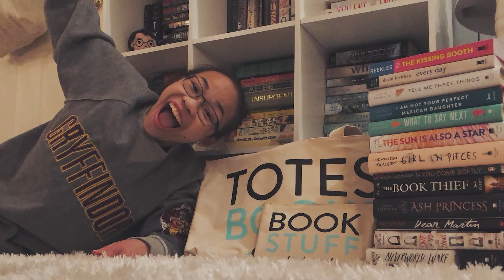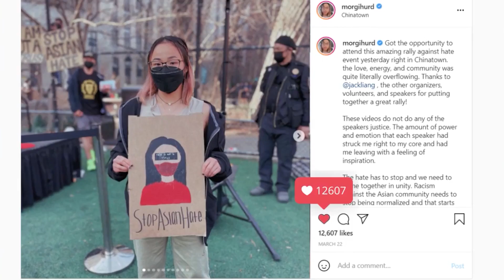Morgan Hurd CRAZY Rich Lifestyle: New Man, Big Mansion, Life's EASY!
Welcome back to Sports Dive. For the channel today, we are going to feature Morgan Hurd how she spends her millions and facts you never knew about her. Morgan Hurd is an American artistic gymnast. She was born on July 18, 2001 in Wuzhou, China.

Morgan Hurd’s name rose to fame during the 2018 World Championship in Doha. She finished third and won the bronze medal with Olympic gymnast legend Simone Biles winning the gold. In today’s video, let us have a look at Morgan Hurd, how she spends her millions and facts you never knew about her.